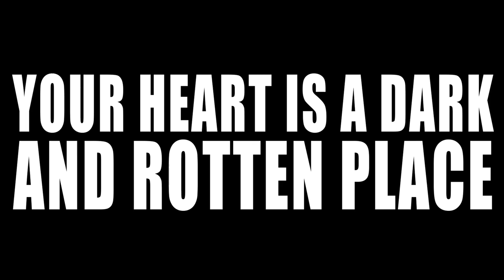YOUR HEART IS A DARK AND ROTTEN PLACE Trailer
trailer for the 2022 feature film.